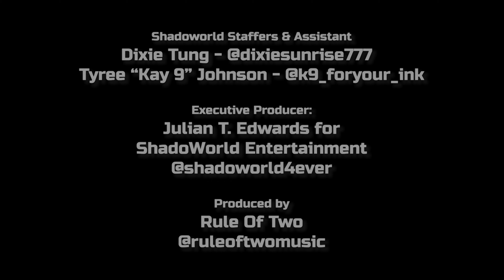THE PREVIEW EPISODE #26 METROPOLITAN TIECTOCC SHADOWORLD 4k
That London prep continues...
The process...

bts Photo 📷 by @shadow_of_tarzan
bts film 🎥 & editing by @jebfilms
produced by @ruleoftwomusic

TONIGHT PART 1 FEAT. @thezoh AVAILABLE NOW ON YOUTUBE

WORK AND THEN WORK HARDER 💪NODAYSOFF

TIECTOCC THEFLESH (ON THE BEATS ) and @iamahrae AHRAE QueenA EMPRESS ALBUMS COMING SOON.

NEW RECORDING STUDIO.